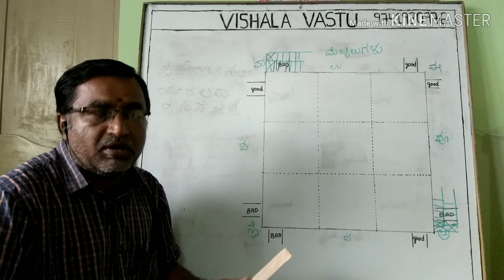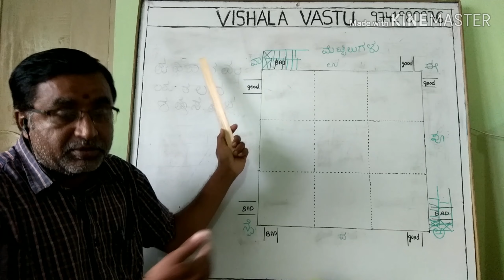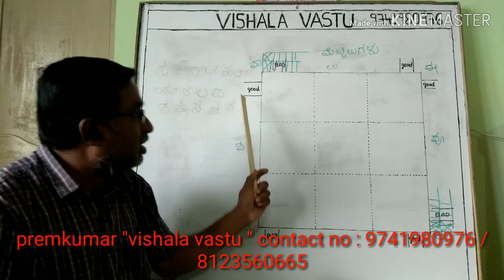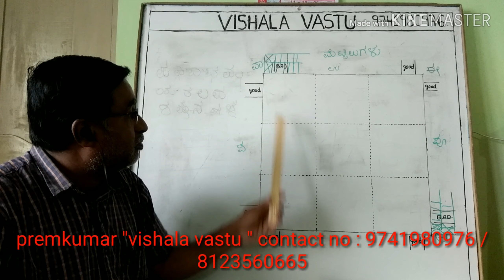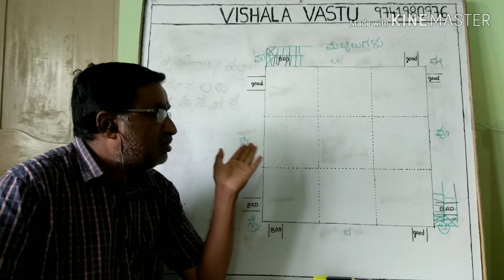(30) ಮೆಟ್ಟಿಲುಗಳು ಹೇಗಿರಬೇಕು ಮತ್ತು ಎಲ್ಲಿರಬೇಕು? |ಭಾಗ 1 | VISHALA VASTU | Kannada Vastu Remedies Tips